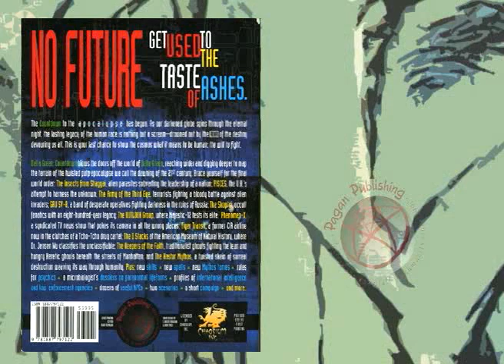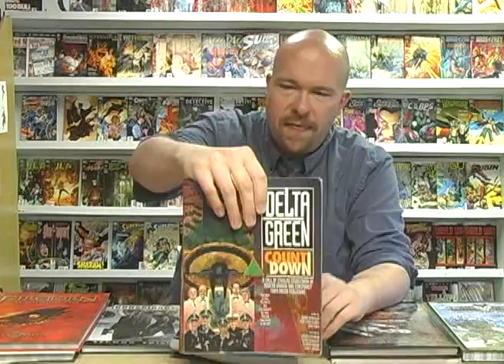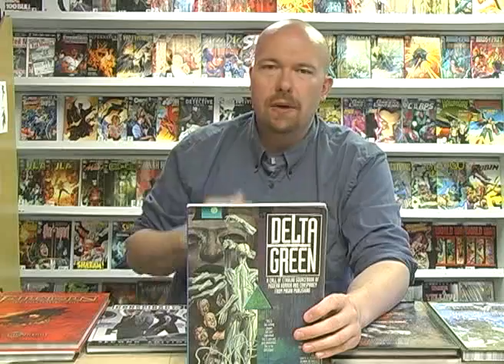Game Geeks Classics #11 Delta Green by Pagan Publishing